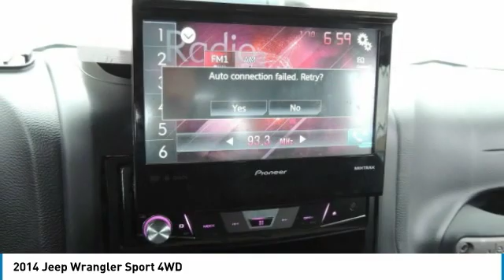2014 Jeep Wrangler W2939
2014 JEEP WRANGLER Wilmington, NC
Stock# W2939
Matthewsmotors.com

Anvil Clear Coat 2014 Jeep Wrangler Sport 4WD 6-Speed Manual 3.6L V6 24V VVT

Every car goes through our in house service inspection and is fully detailed prior to delivery. Matthews Motors has been serving the Clayton, Raleigh, Goldsboro, Wilmington and all surrounding areas. CIADA Quality Dealer of The Year, Dealer Rater 2015/2016/2017 Dealer of The Year, 2017 BBB Torch Award Winner. Odometer is 22991 miles below market average!

Awards:
* 2014 KBB.com 10 Best SUVs Under $25,000 * 2014 KBB.com 10 Coolest New Cars Under $25,000 * 2014 KBB.com Best Resale Value Awards